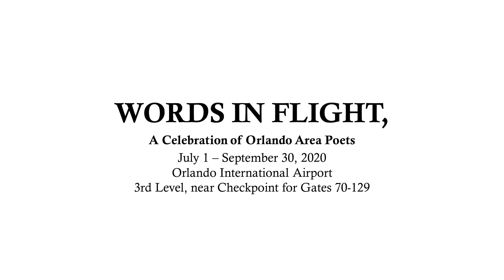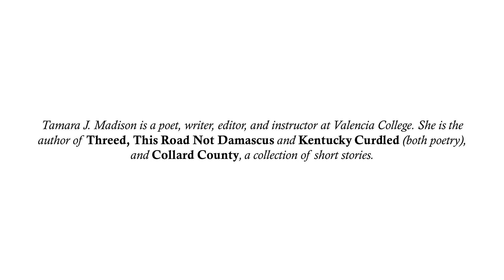Tamara J. Madison - "Ceremoniously ‘Rona" (from "WORDS IN FLIGHT" at MCO)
Virtual poetry reading of “Ceremoniously ‘Rona” by Tamara J. Madison, a poem from the “WORDS IN FLIGHT, A Celebration of Orlando Area Poets” exhibition, continuing through Sept. 30, 2020, at Orlando International Airport.